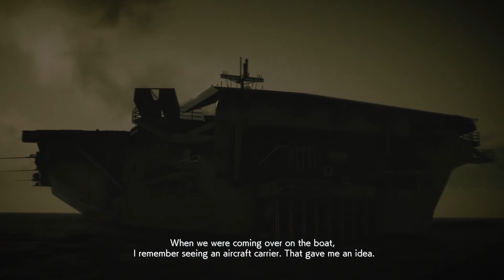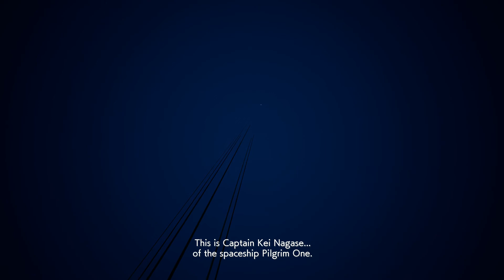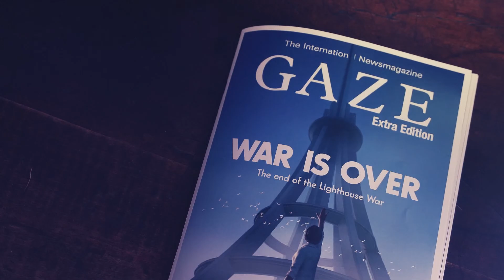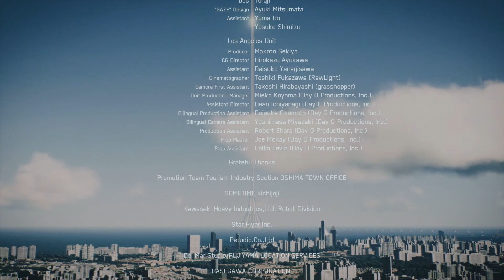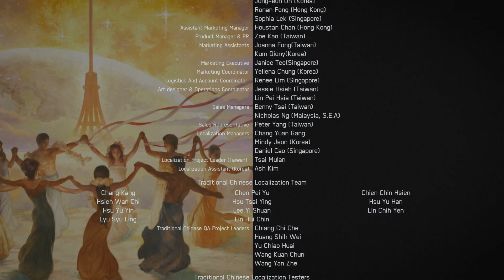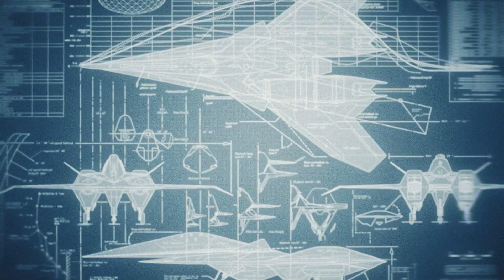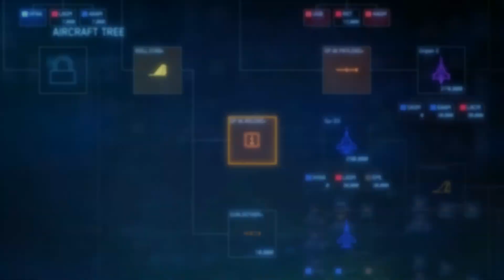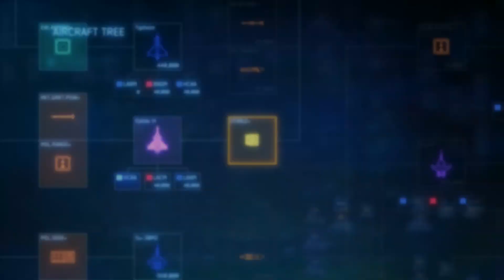ACE COMBAT™ 7 Part 20 Dark Blue (Final)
There is always a tunnel!